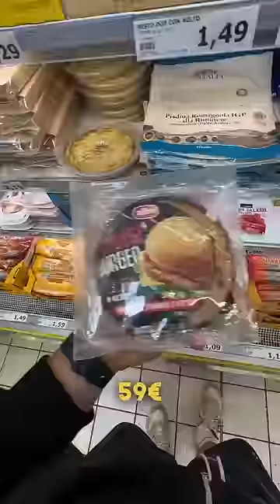L’Hamburger confezionato dell’MD